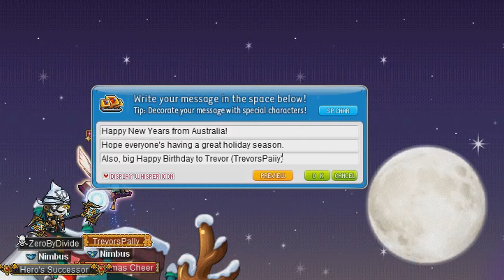Happy New Year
Please excuse my groggy voice, drank a little too much last night. LOL.